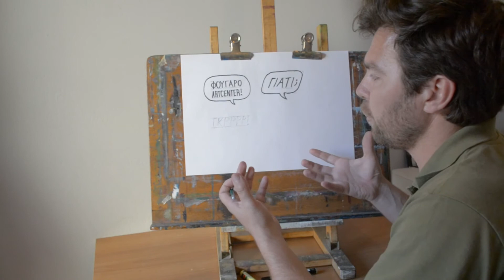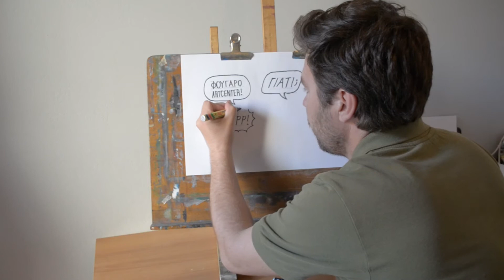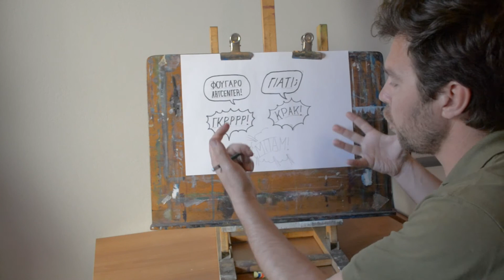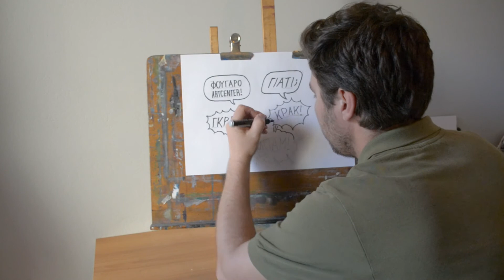Comic | 6. Γραμματοσειρές και συννεφάκια διαλόγου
Σε αυτή την ενότητα ο Δημήτρης Παπαχρήστος μας βοηθά να ενσωματώσουμε στο σχέδιό μας συννεφάκια διαλόγου και γραμματοσειρές κειμένου.